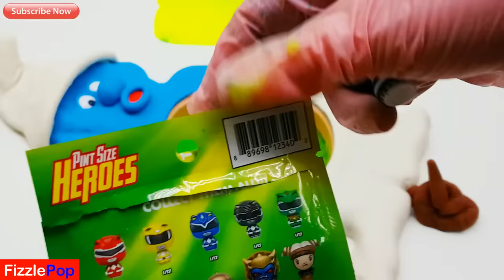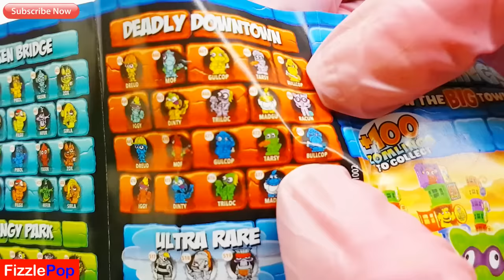What's Inside SMURF Mr Doh Squishy Toys - Episode 19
Join the fun with Play-doh Fizzlepop and SHARE MY VIDEOS!!.